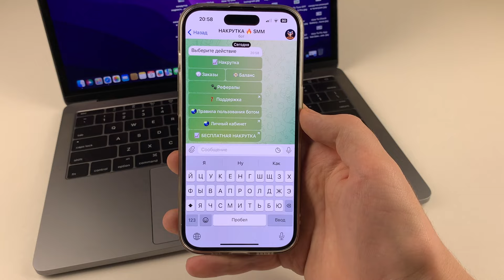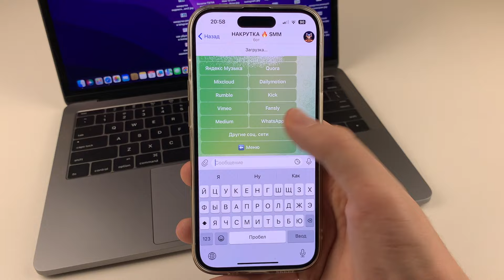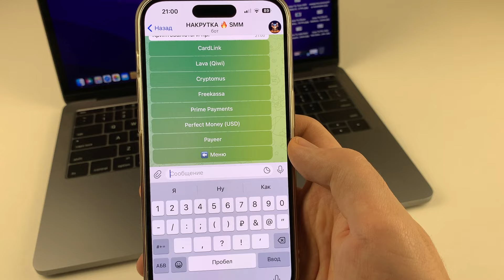КАК НАКРУТИТЬ РЕАКЦИИ в TELEGRAM 2024